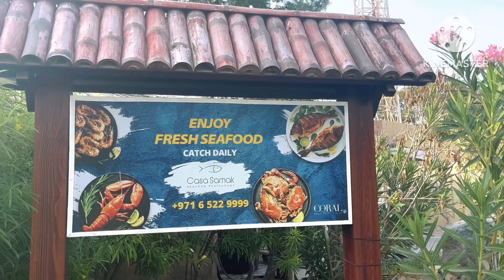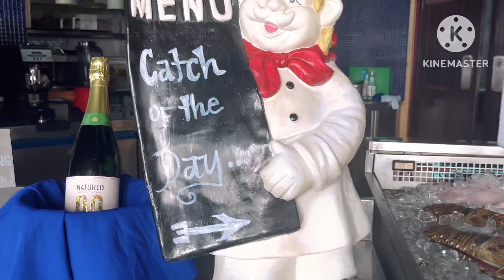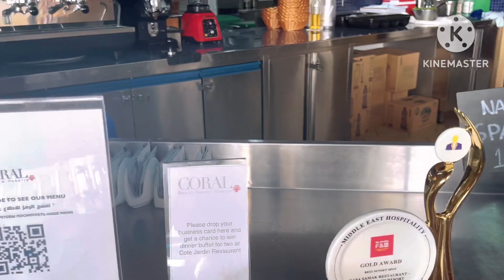Casa Samak restaurant, Sharjah || Grilled Lamb Chops || Coral Beach resort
CASA SAMAK is a beach side seafood restaurant located at the beautiful Coral Beach resort in Sharjah. We have visited this restaurant a couple of times and each time we went there, we tried their seafood which was absolutely delicious. However, when we visited this restaurant quite recently, we decided to their famous Grilled Lamb chops and we absolutely loved it. It was so delicious, juicy and tender that it almost melted in my mouth. I just loved it😊 My son ordered Fish and Chips and he loved it too.

If you are a fan of seafood, you must visit this restaurant as they serve some of the best seafood in town such as lobsters, hamour,sardines, cod fish, prawns etc.. and they have a live bbq. They also serve traditional meat based dishes such as Grilled chicken, shish tawook, grilled lamb..

The food is great and the service is superb. I do not have words to deacribe the ambience. It is just so beautiful.. It is a quiet and cosy restaurant near the beach and you can enjoy your meal overlooking the waters of the Arabian gulf.. Listen to the sound of the waves, enjoy the sunset, frel the serenity and the tranquility of the place and appreciate the nature while enjoying your meal.

I highly recommend this restaurant ⭐️⭐️⭐️⭐️⭐️

Adress:
Casa Samak
Coral beach resort
Al Muntazah road, Al Heera, Al Rifah

Categories:
Halal, Seafood, Mediterranean and Middle Eastern

Meals: Lunch and Dinner

Features:
Outdoor seating, Indoor seating, Family friendly, Suitable for all groups, Table service , Free wifi

Average cost: Aed 220( for 2 people )